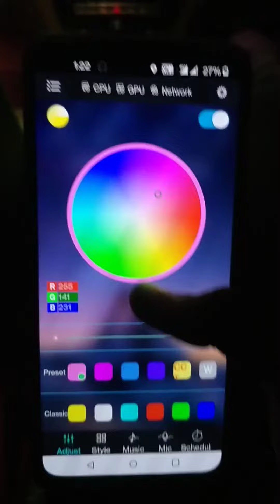App Controlled 📱Ambient Light 18 in 1 📲 With Adaptive Music Feature 🎶 & Brightness Controller 🔥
Vijay Auto Accessories Opera House Mumbai